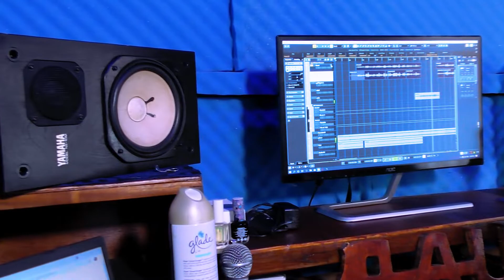Mai Rai Kit - Overcome (အောင်မြင်ပြီ) || Burmese Gospel Song ©2021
Title: Overcome (အောင်မြင်ပြီ)
Artist: Mai Rai Kit

(Cover from L. Sai Ye - Aungmin Pi)
(Scene from Heart of Worship Facebook Live Program - 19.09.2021)